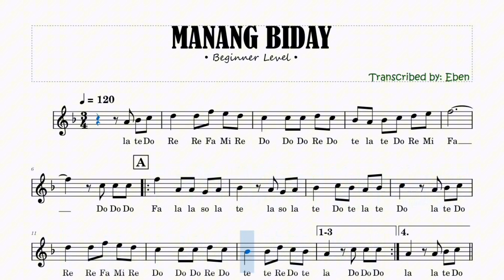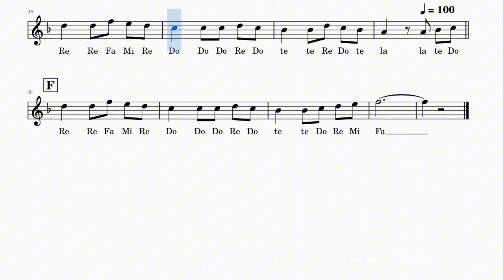MANANG BIDAY Filipino (Ilocano) Folksong | Sheet Music by Eben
Manang Biday is a traditional Ilocano folksong in Northern Luzon, particularly in the province of Ilocos. This song implies the courtship of a young maiden named Manang Biday. Serenading a love interest is a custom of the Filipinos. Until today, it is still practiced by the Ilocano. It is also a courtship dance. "Manang Biday" was originally composed by Florante Aguilar.